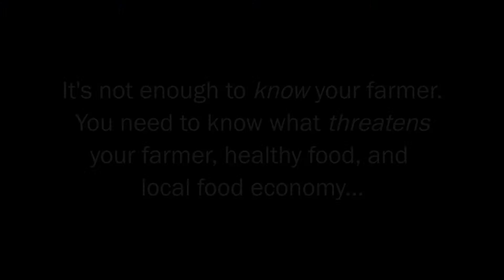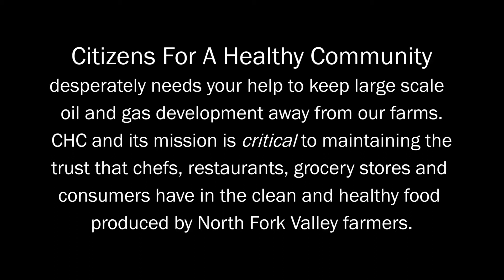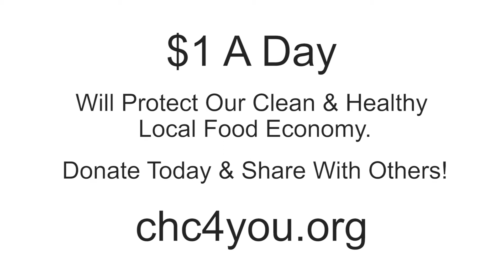Why clean water is vital to grow our food!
The people of the North Fork valley are being outspent x1000 by the Gas & Oil Companies who want to drill Colorado's North Fork Valley even though the valley grows organic food for thousands.  This very short video explains how & why Citizens For A Healthy Community (CHC) was created and why now more than ever they need you $$$$ support!